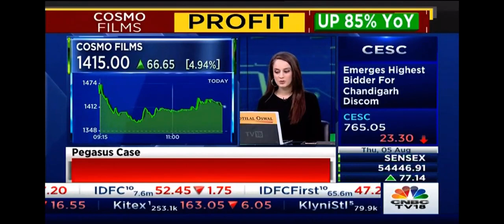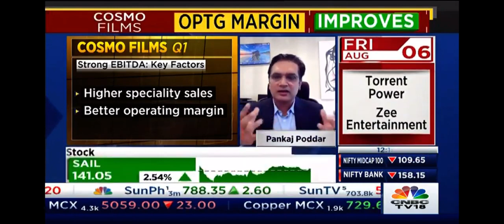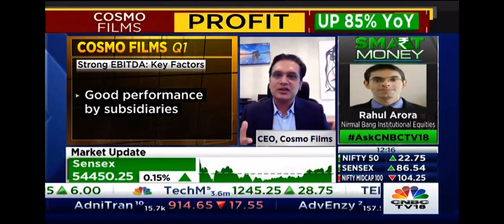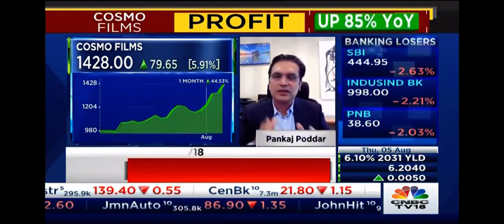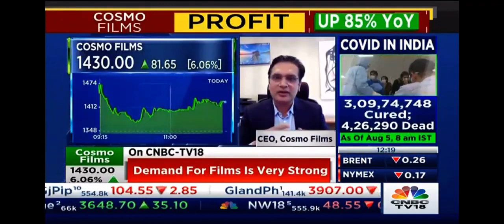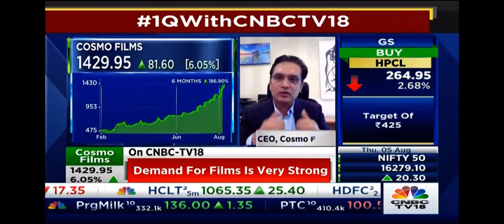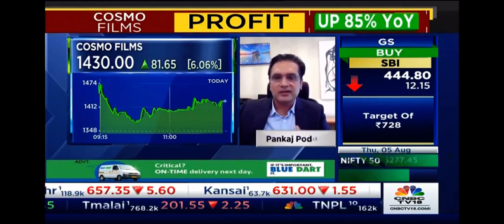Mr. Pankaj Poddar CEO, Cosmo Films Interview with CNBC TV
Mr. Pankaj Poddar, CEO, Cosmo Films, in an interview with CNBC TV 18, talks about the exponential growth of Cosmo Films in Q1. While speculators attribute this growth to the situational rise in packaging demand due to COVID, he breaks those myths explaining the reasons behind this success. Check this video to know more!